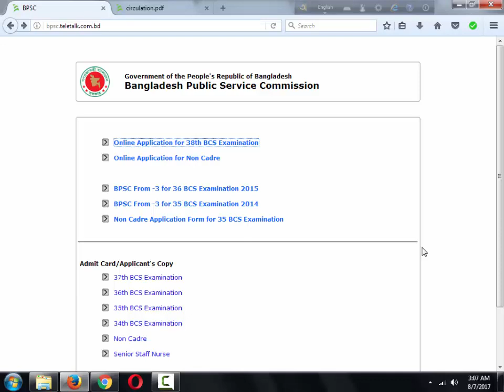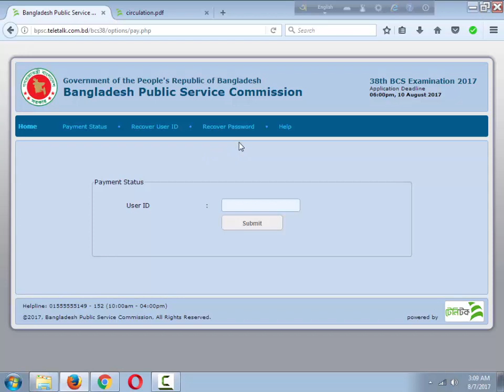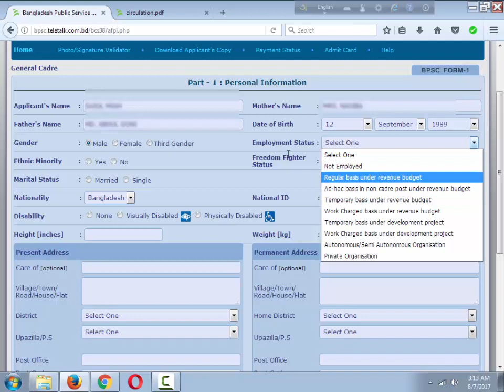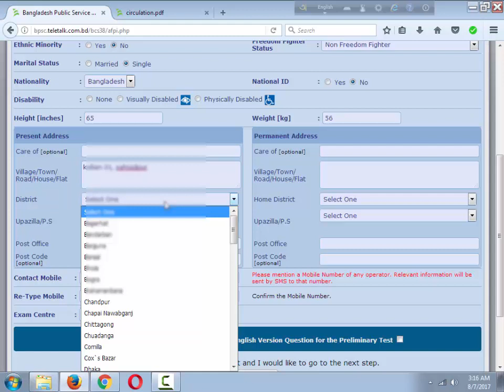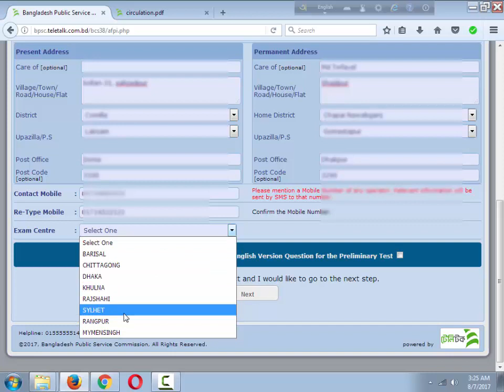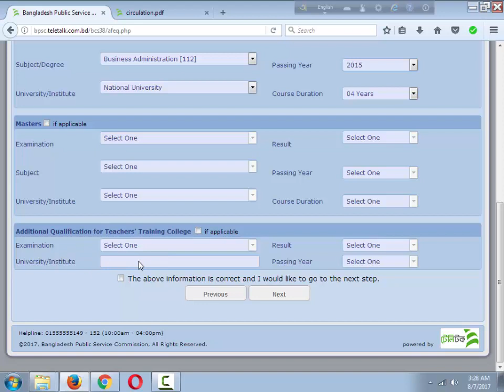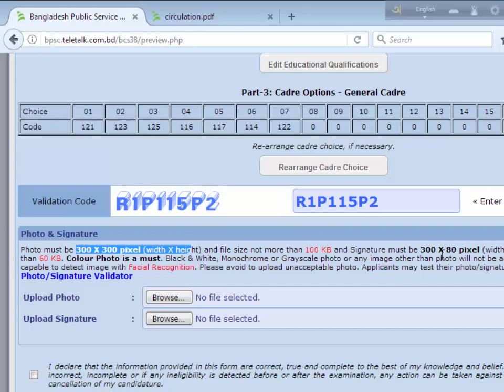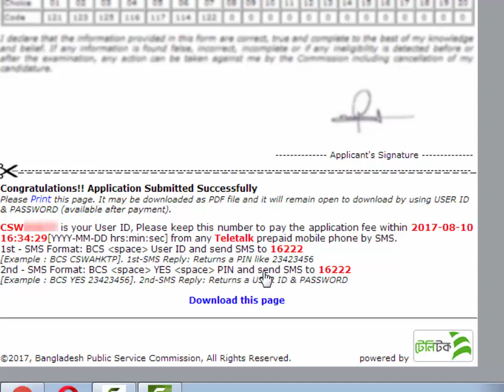BCS Exam Form Fill Up | Online Application for BCS Exam | National Training Academy